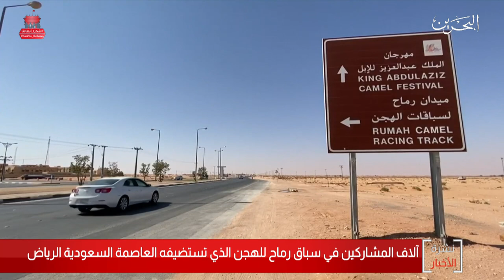البحرين مركز الأخبار : آلاف المشاركين في سباق رماح الهجن الذي تستضيفه العاصمة السعودية الرياض